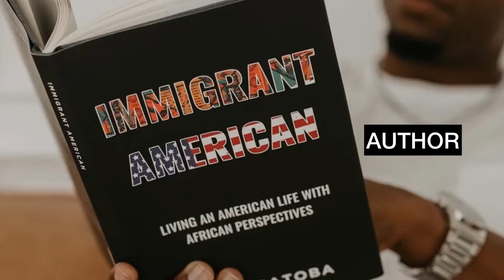Former NFL Player Yves Batoba to Speak to High School Students in the Fond du Lac Area on April 26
Marian University's Upward Bound Math and Science (UBMS) program will host keynote speaker Yves Batoba as part of its Educational Enrichment Speaker Series. Yves will address students and provide an interactive, motivational message about self-confidence.